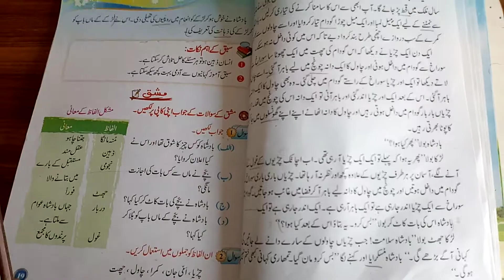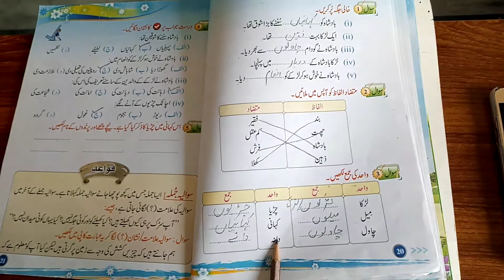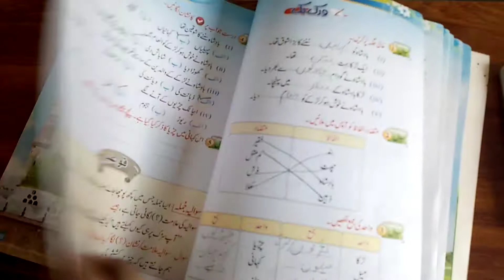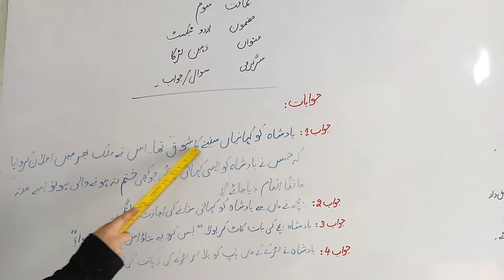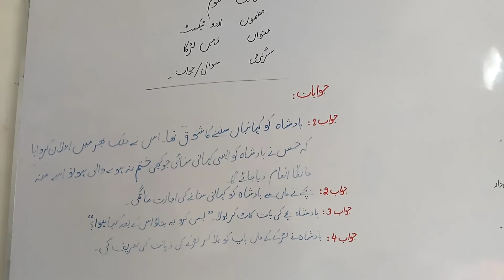Grade 3 Urdu Text(Unit # 3 Zaheen Larka)(part II) (Nigare Urdu Gohar Publishers)